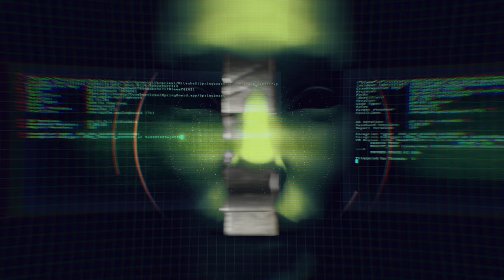Dantronix - Dance Life Control Dream - Hard Techno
Spotify & Apple Music Available Soon

Track : Dance Life Control Dream
Producer :  Dantronix
Video : Ra Dk